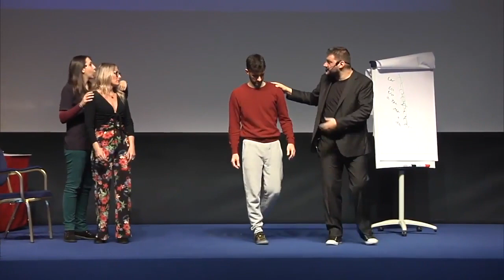DIMOSTRAZIONE DELL'EFFICACIA KIT 4 ELEMENTI (A prova di scettico)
Ciao e benvenuto nel mondo di RQI e delle Biotecnologie Olistiche.

Se non conosci il Metodo e le BIOTEC e non sai da che parte iniziare, sei nel posto giusto.
In questa pagina puoi accedere a tutte le informazioni verso la scoperta del Metodo, delle Biotecnologie Olistiche e dei Progetti.

Se sei atterrato su questa pagina, è probabile che tu abbia un problema a cui non hai ancora trovato soluzione e che influenza negativamente la tua vita.
Forse si tratta di un problema di salute, relazionale oppure hai difficoltà economiche e non sai come uscire da questa crisi.